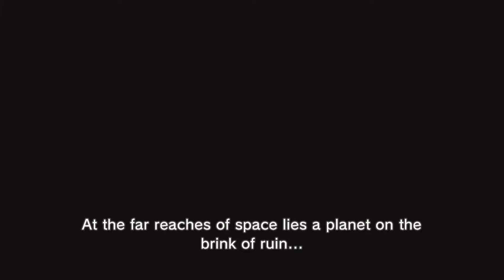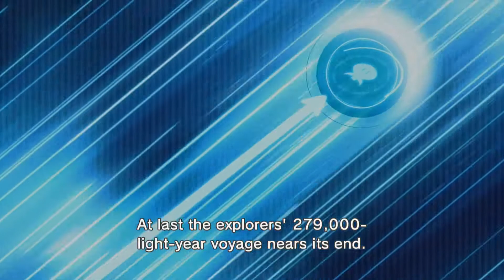Failion Plays Pikmin 3 #1: Little Yellow Men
Does every Pikmin game start with a crash landing?

Failion starts his blind Let's Play of the new Wii U game Pikmin 3.

Sorry the game's so quiet, it started automatically and didn't give us time to test the settings.